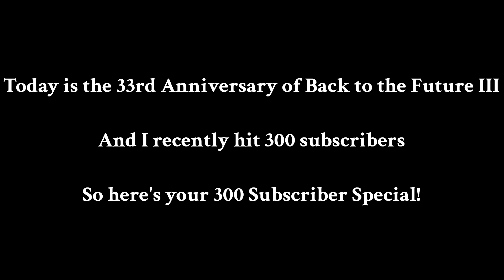Back to the Future III in Trainz - 33rd Anniversary